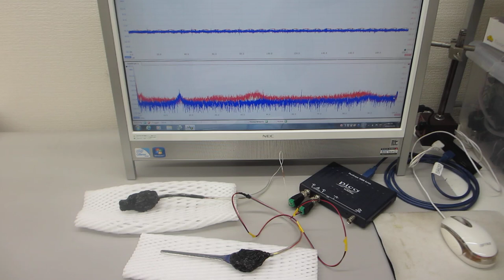超音波と表面弾性波（超音波システムの開発技術）